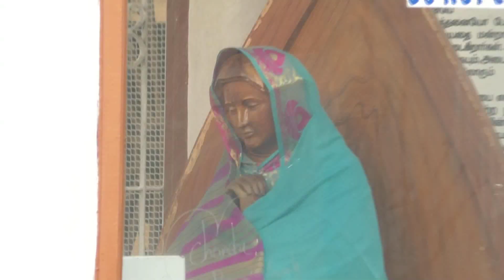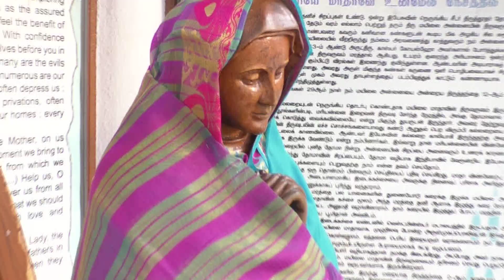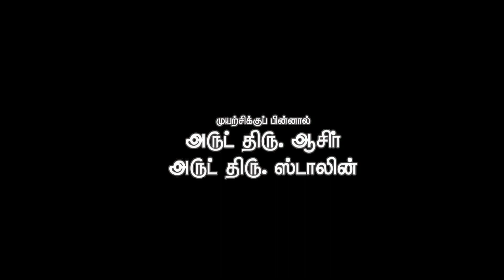Lady of Mylapore Song | திருமயிலை மாதா பாடல் | வங்க கடலோரம் ஒரு தாய் அமர்ந்து | 2018 - Feast Song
Lady of Mylapore Song | திருமயிலை மாதா பாடல் | Mary Song
சாந்தோம் பேராலயம்  வெளியீடு
வங்க கடலோரம் ஒரு தாய் அமர்ந்து.
தயாரிப்பு மற்றும் வெளியீடு திருத்தல தந்தையர்கள்